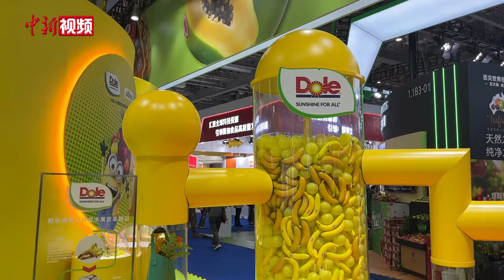废弃水果摇身一变成皮革？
用废弃水果做成的环保皮革你见过吗？在第六届进博会食品与农产品展区，参展商都乐将日常加工中淘汰的瑕疵水果或不达标水果作为营养源，与真菌菌丝混合，经过一系列培育与发酵，可用于制作100%生物基的环保皮革就这样诞生了。参展商表示，这不仅满足了环保可持续性，具备出色的耐用性，也减少了对动物的捕杀。